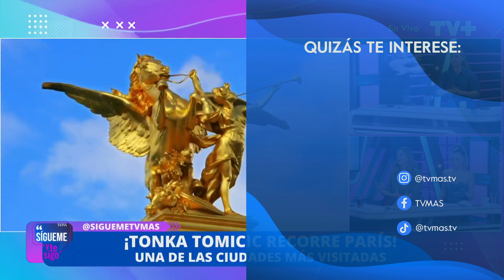¡El glamoroso viaje de Tonka Tomicic!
En Sígueme y te Sigo, te mostramos el lujoso viaje de Tonka a París en la semana de la moda. La animadora viajó junto con una amiga y recorrieron desde la Torre Eiffel hasta el Arco del Triunfo capturando maravillosas postales.
Te invitamos a ver Sígueme y te Sigo, de lunes a viernes a las 5 de la tarde, sólo por TVMÁS.